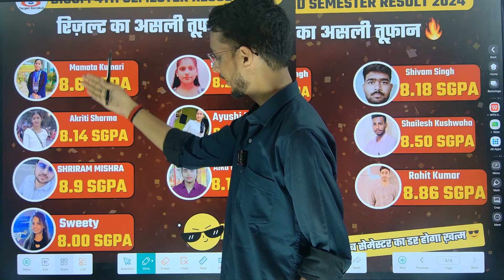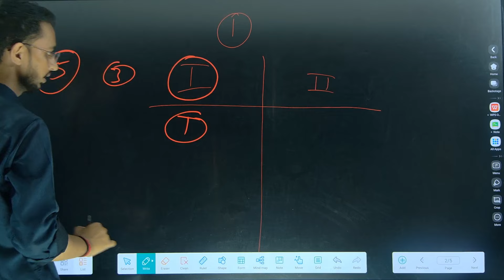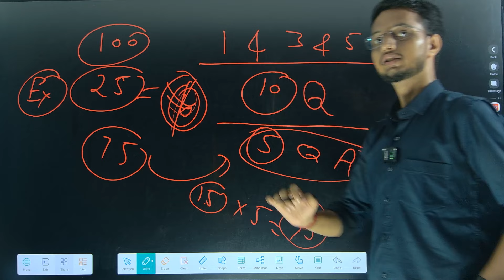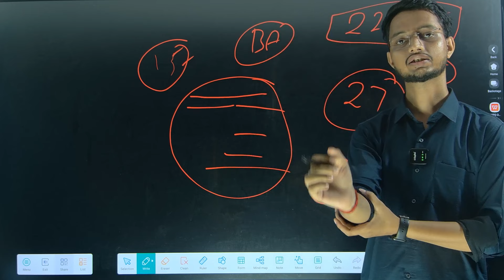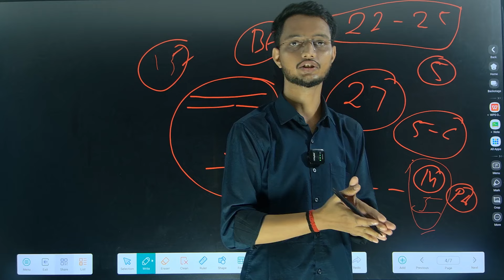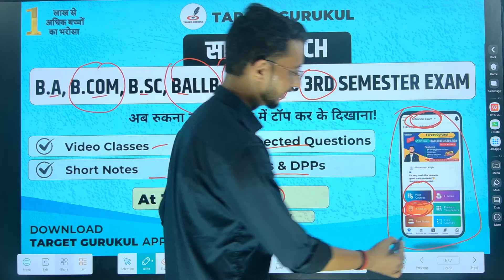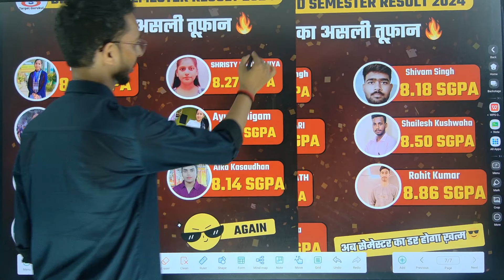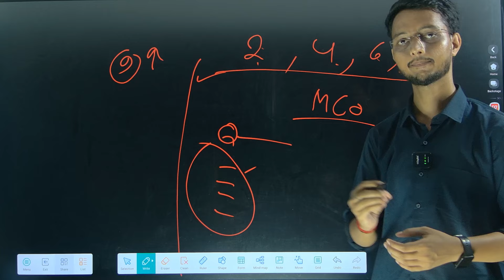Lucknow University Semester Exam 2024-25 Pattern | 1st, 3rd & 5th Semester | BA, Bcom,BSc,LLB,BALLB,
नमस्कार
⦿  E-notes/Practice Set
                       👇 Our Vision 👇
  "Best Quality Education In Lowest Cost"

Cuet General Knowledge important questions
ddu General Knowledge important questions
Lucknow University General Knowledge important questions

Lucknow University PG entrance exam answer key kab aayegi
Lucknow University PG entrance exam 2024 ka result kab aayega
Lucknow University PG entrance exam 2024 key answer ki kab aayegi
Lucknow University PG entrance exam 2024 answer key update
Lucknow University entrance exam answer key
update